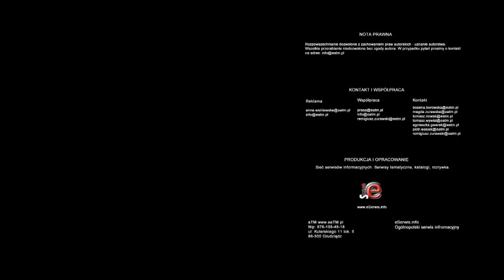Deweloperzy na łasce banków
Deweloperzy obawiają się wejścia w życie ustawy deweloperskiej. Przygotowują więc własny projekt zmian, który do przyszłego poniedziałku lutego ma trafić do Sejmu. Ustawa zacznie obowiązywać pod koniec kwietnia.

Ustawa deweloperska w założeniu ma zwiększyć ochronę praw osób, które kupują mieszkanie lub dom od dewelopera, w szczególności w przypadku bankructwa firmy. Nowe przepisy w tym zakresie są potrzebne, ale jak podkreślają firmy deweloperskie, w obecnym kształcie budzą zbyt wiele wątpliwości.

 - Pozytywne jest uregulowanie umowy deweloperskiej jako umowy nazwanej. To już dawno powinno być zrobione. Obowiązki informacyjne dewelopera powinny być ściśle określone, chociaż niestety ta ustawa nie do końca ściśle to określa. Są tam niejasności - mówi Jacek Bielecki, dyrektor generalny Polskiego Związku Firm Deweloperskich.

Najwięcej obaw wiąże się z obowiązkiem firm deweloperskich posiadania rachunku powierniczego w banku, na który będą trafiać wpłaty od klientów. Bank będzie wypłacał deweloperowi kolejne transze w miarę postępu prac na budowie.

 - Konsekwencją jest to, że bez zgody banku żaden deweloper, nie będzie mógł prowadzić swojej działalności. Widzimy tutaj bardzo kuriozalne rozwiązanie, żeby jedne podmioty prywatne licencjonowały działalność innych podmiotów prywatnych. Nie znam innego przykładu, ani w innych krajach, ani w Polsce, takiego rozwiązania - podkreśla Jacek Bielecki.

Tym bardziej, że problemy z interpretacją nowych przepisów mają również banki. Już zapowiadają, że dokładnie będą badać wiarygodność kredytową deweloperów. Problemy mogą mieć przede wszystkim podmioty, które wcześniej nie korzystały z kredytów lub dopiero wchodzą na rynek.

 - Banki mają pewien problem z interpretacją tej ustawy, jeśli chodzi o swoje obowiązki kontrolne przy prowadzeniu takiego rachunku powierniczego. W związku z tym bardzo ostrożnie będą podchodzić do otwierania tych rachunków. Deklarują, że nie każdy deweloper, który do nich się zwróci, taki rachunek otwarty będzie mógł otworzyć. To znaczy, że to banki będą decydowały, komu wolno prowadzić działalność, a komu nie - uważa dyrektor PZFD.

Deweloperzy alarmują, że takie rozwiązanie to zagrożenie dla równowagi na rynku. Ustawa, która ma chronić interesy klientów, może pośrednio w nich uderzyć.

 - Boimy się, że to doprowadzi w perspektywie niezbyt długiej, roku czy dwóch do oligopolizacji rynku przez największe firmy ze szkodą dla nabywców, dla których wybór - przynajmniej podmiotów - się ograniczy - prognozuje Jacek Bielecki.

Inne wątpliwości deweloperów dotyczą m.in. obowiązku informacyjnego co do planowanej inwestycji oraz jej otoczenia czy obowiązku zawierania umowy przedwstępnej w formie aktu notarialnego.

Ustawa deweloperska wejdzie w życie 29 kwietnia. W sierpniu ubiegłego roku przyjął ją Sejm. Deweloperzy podkreślają, że zostali pominięci w procesie prac nad nowymi przepisami.